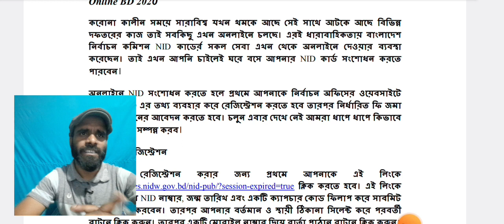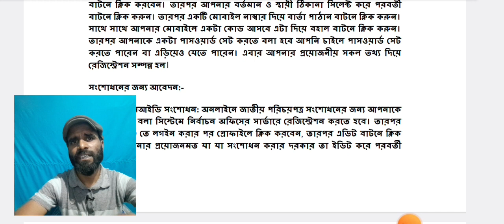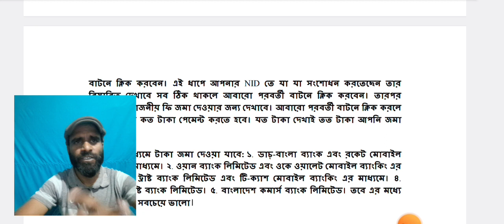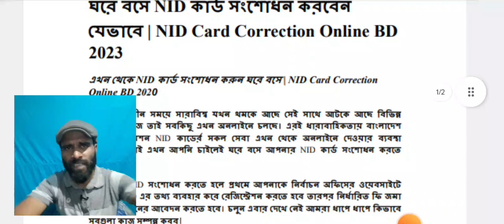how to nid correction online । NID কার্ড সংশোধন!! A to Z / nid card correction online bd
how to nid correction online ।
NID কার্ড সংশোধন!!  A to Z || National ID Card - জাতীয় পরিচয়পত্র || | NID Correction